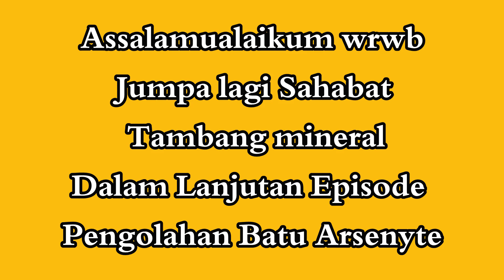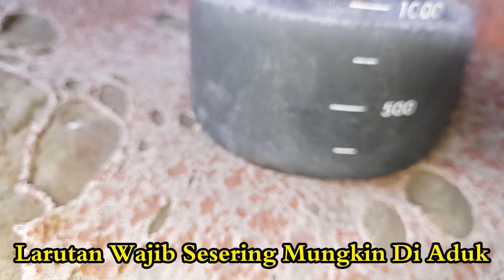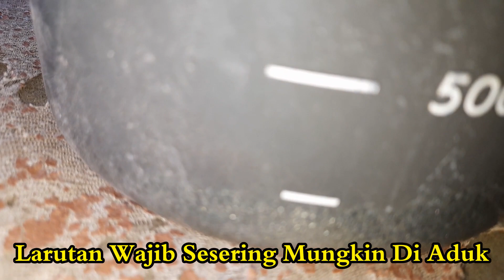Pengolahan Batuan Arsenopyrite Part 2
Pengolahan Kali ini adalah Pengolahan Batuan Arsenopyrite , Merupakan Batuan yang dikirim Oleh Sahabat Tambang Mineral dari Kabupaten Mandailing Natal tepatnya dari Kecamatan Muara Sipongi Oleh Pak Wowo
Video Merupakan Bagian Pertama dan akan berlanjut ke bagian Kedua Dst
Trims atas waktu nya dan Selamat Menonton